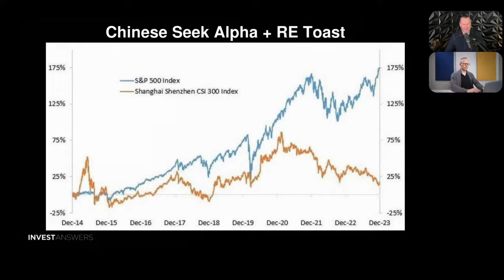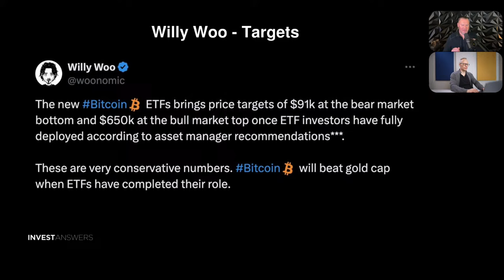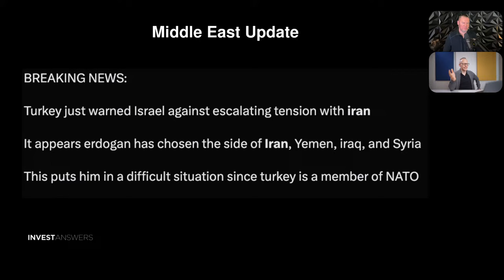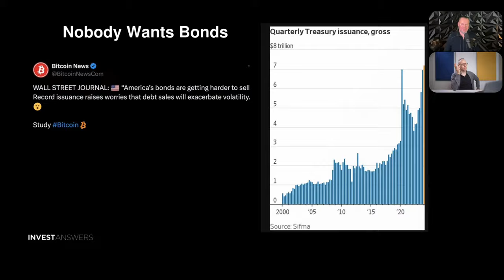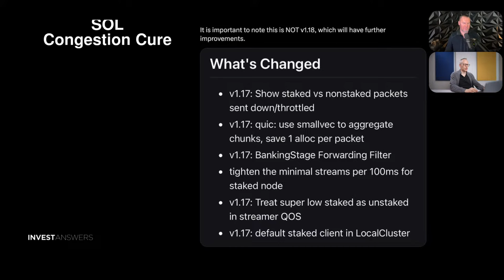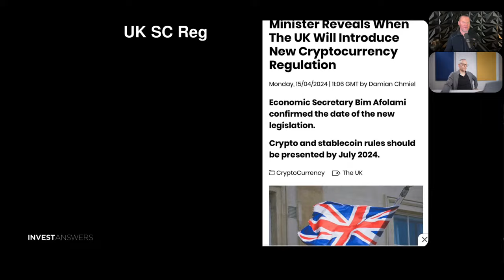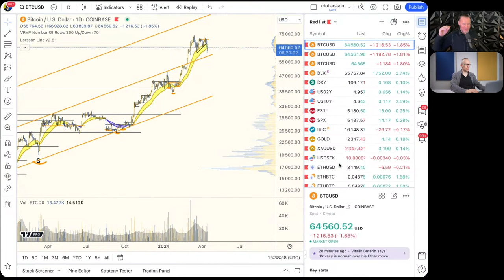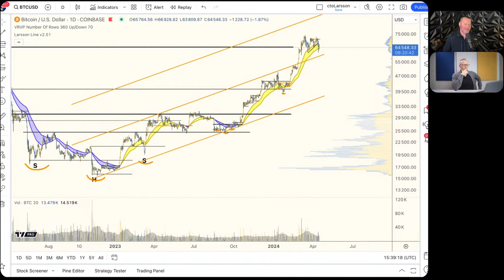🚀 Chinese BTC ETF Launch: 450 Daily in 4 Days! 🌟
0:00 Introduction
2:14 2 Superpowers - 450 BTC Per Day
4:19 Floodgates Opened …. To LifeRaft that is Bitcoin
5:18 Chinese Seek Alpha + RE Toast
5:34 Firms Have Nearly half a Trillion
7:50 Willy Woo - Targets
14:03 Math Behind Targets
18:51 Middle East Update
23:32 ST Whales Snagged 1.8M BTC in 155 Days
26:48 Nobody Wants Bonds
30:53 DOM Time
34:47 ETH/BTC Crushed by BTC
39:19 Sol Congestion Cure
45:00 UK SC Reg
47:47 Audience Q&A